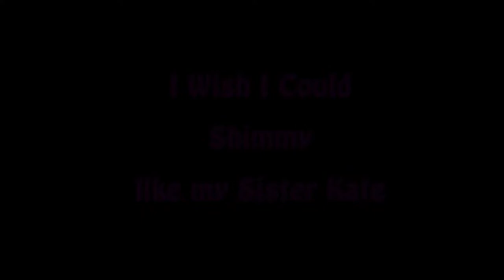David Ivan's "I Wish I could Shimmy like my Sister Kate"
The next act at our "Poilhes' Got Talent"/wedding reception party.
Ivan-David is joined by some last minute, improvised, swinging talent!!!